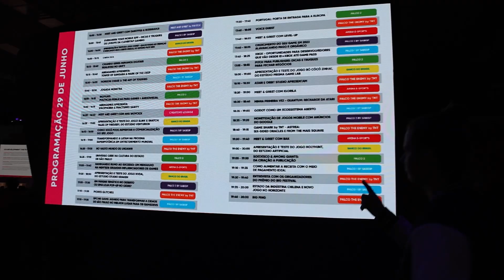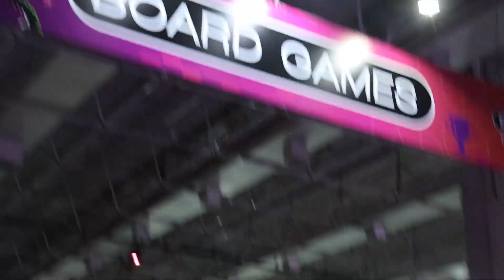Big Festival 2023 - Uma volta completa no evento!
Bora fazer um timelapse pra você conhecer rapidamente todos os corredores do Big Festival 2023?